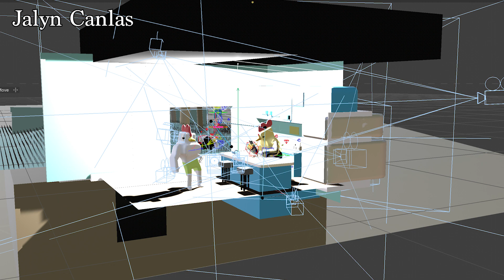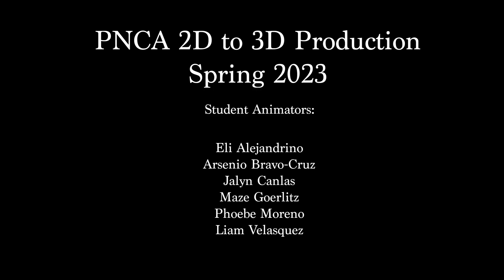AA336 - 2D to 3D AA Production (SP2023)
This upper division studio course is for animators and designers interested in understanding concepts and applications of 2D/3D software in a creative environment. Students will explore the relationships between 2D and 3D toolsets. Beginning with the 2 ½ D aspects of After Effects we will move into concepts of 3D software including MoGraph, a toolset in Cinema 4D. Then we will roundtrip our work back into After Effects to learn some advanced compositing techniques and polish up our images. With the potential of utilizing hand drawings, photos, collages, and even video, this course helps you find a unique voice in computer graphics. Hands-on instruction in Photoshop, After Effects and Cinema 4D will bring students to an intermediate level in the software. A series of short assignments coupled with screenings of a range of animated work, pertinent analysis of work and on-going critique support both exploration and problem solving. This course is a 300 level elective for Graphic Design and Animated Arts.